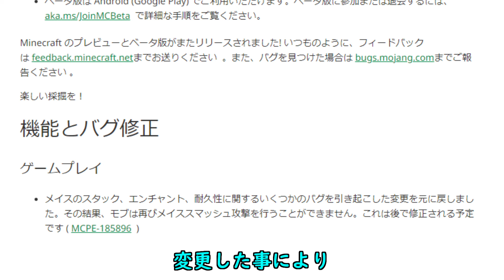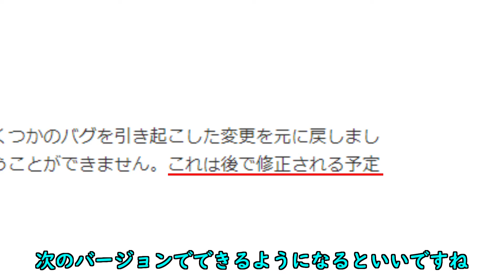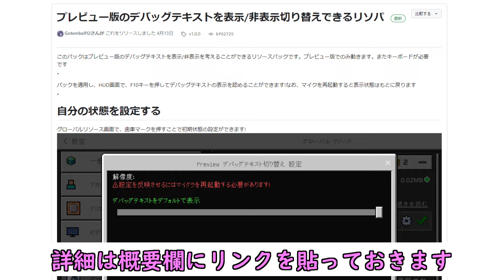【統合版マイクラ】モブメイススマッシュが白紙の残念すぎるアップデート… 今後のアップデート情報 Beta&Preview版 ver1.21.30.25【PE/Xbox/Win10/PS 対応】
統合版マインクラフトのベータ版＆プレビュー版の今後のアップデート情報について紹介します。
BE Minecraft Preview/Ver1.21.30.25のアップデートです。
モブのメイススマッシュが出た事によりバグが発生したため、モブメイススマッシュが白紙になりました…

・おてんば優香さん作 Preview版の5グテキストのアドオンはコチラ

～Java版マイクラ Ver1.21 スナップショット アップデート情報の再生リストはコチラ～